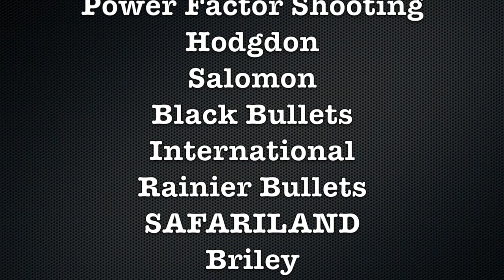Reece De Leon RRGC May 4, 2014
Switched to Black Bullets International 147gr bullets. Very accurate! I thought I was out after zeroing a stage, but still won the match =) I'd like to thank Brad Engmann for pretty much coaching me the entire match. 1/27 Production, 16/107 overall.

Thank you Norbs for video on Stage 1!!